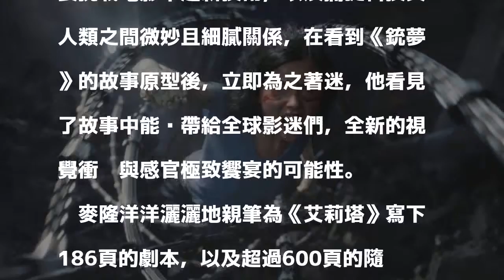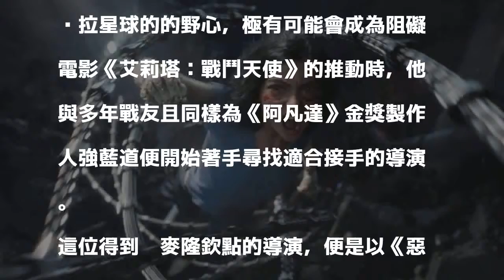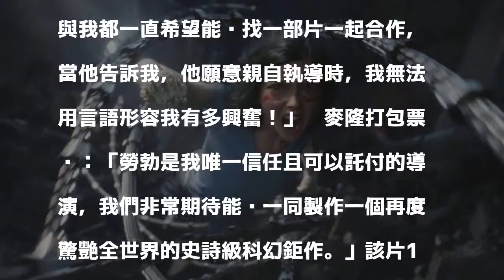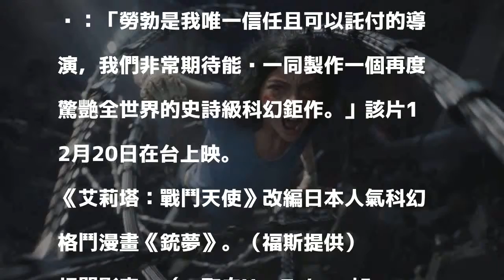（影音）《阿凡達》導演籌備11年！打造《艾莉塔》科幻新世界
〔記者吳琬婷／綜合報導〕金獎名導詹姆斯卡麥隆坐鎮領軍《阿凡達》製作團隊，打造新作《艾莉塔：戰鬥天使》，電影改編日本人氣科幻格鬥漫畫《銃夢》，該片光是從前期醞釀、製作準備到正式開拍，便花了近11年的時間。詹姆斯卡麥隆擅長挑戰電影卓越新技術，以及捕捉科技與人類之間微妙且細膩關係，在看到《銃夢》的故事原型後，立即為之著迷，他看見了故事中能夠帶給全球影迷們，全新的視覺衝擊與感官極致饗宴的可能性。

發表評論評論如下。